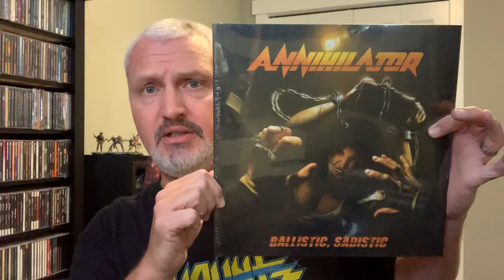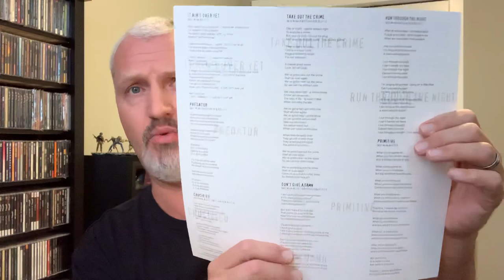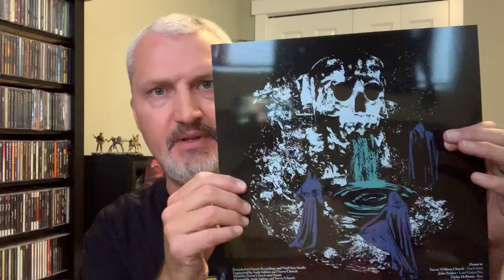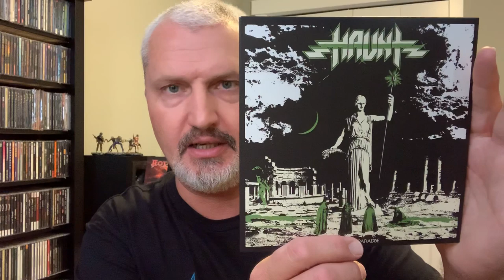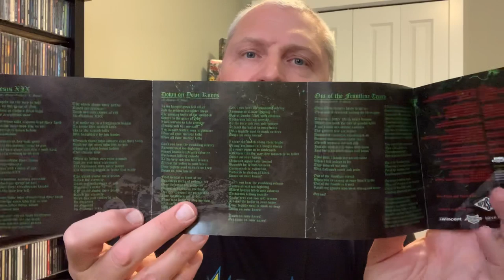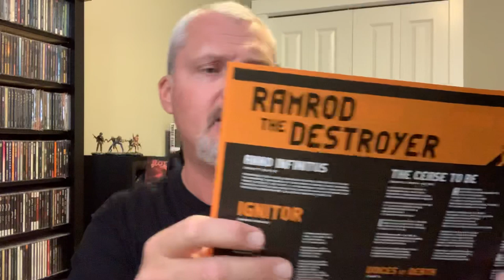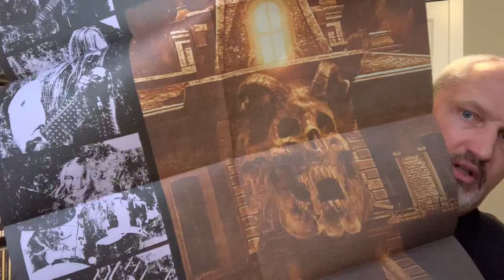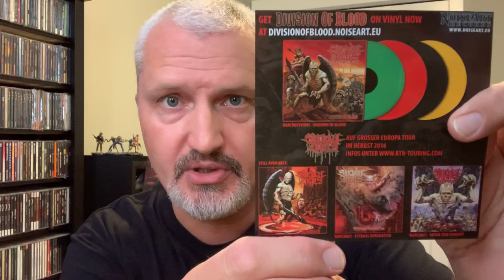Cd & Vinyl update #42 : that’s just ballistic!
In this video I take a look at the brand new releases from Annihilator & Haunt , two great albums to kick off 2020 & few other pickups ! Stay Heavy 🤘 Darcy